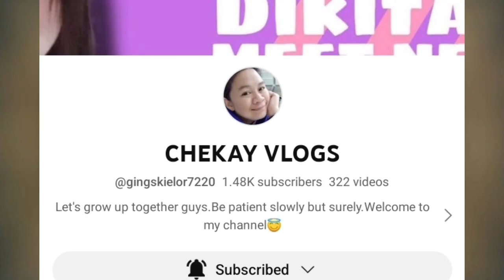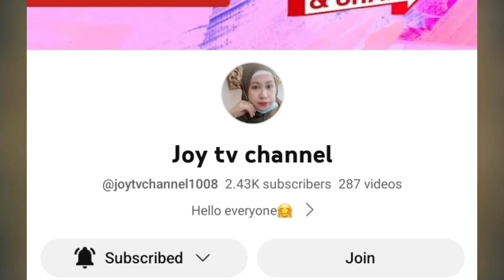High tech broom in Saudi 🇸🇦 😳